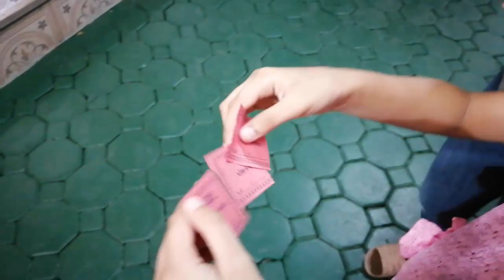น้องเกรส l ลอยกระทง 2565